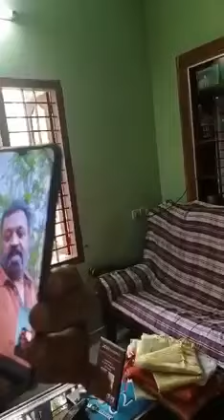വെയിറ്റ് ലിഫ്റ്റിംഗ് മത്സരത്തിൽ തിളക്കമാർന്ന വിജയം കരസ്തമാക്കിയ അമേയക്ക് ആശംസകളുമായി സുരേഷ് ഗോപി